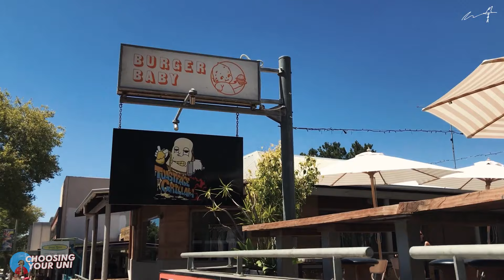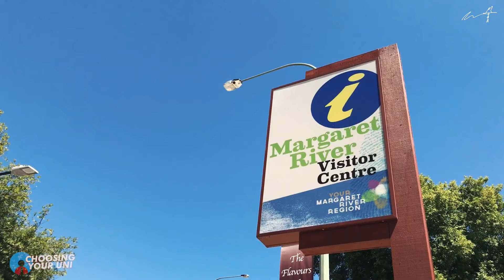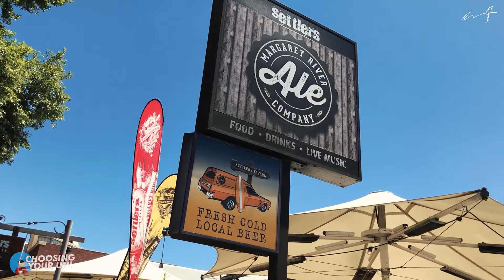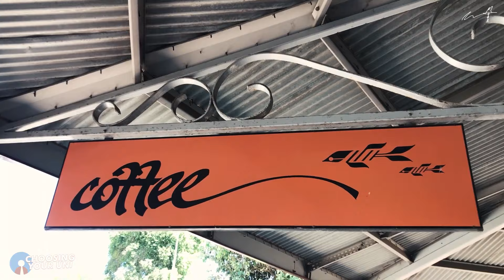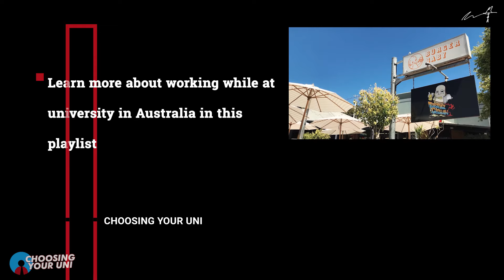How much should you work while studying at Uni?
University is time consuming.

Sure, you might only have classes for 10-20 hours per week.

But then there's all the work that goes along with it, plus the plethora of extracurricular activities that you can (and should!) get involved in.

So how do you work out whether or not you should work a job while studying.

In this video, I'll break down how to consider this question, as well as what is the "right" type of work to try to get based on your personal situation.

Because for some people, working throughout uni is a matter or survival. For others, it's optional. And the work we should try to get is not the same in these two situations.

CHAPTERS

00:00 Introduction
00:53 You've Got Time
01:21 How Much Should You Work?
02:12 You Shouldn't Miss this at Uni
03:03 Opportunities that Boost Your Resume
04:07 What Kind of Work Should You Get?